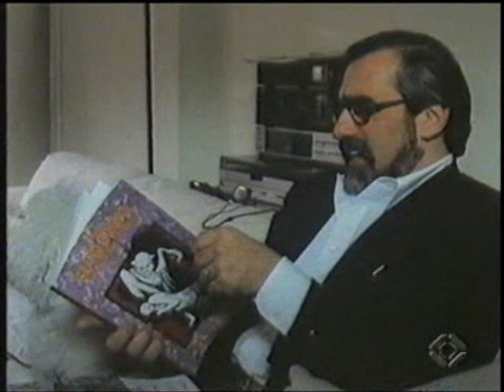"The Scorsese Machine" (engl./dt.) 2/7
Diese Dokumentation zeigt Scorsese im Stil des "Cinéma vérité" im Alltag und beim Schnitt seiner Episode zum Film "New York Stories", ausserdem besucht das französische Filmteam zusammen mit Scorsese die Eltern in New York. Die Cutterin Thelma Schoonmaker, die man im Film (vor allem von hinten) am Schneidetisch sieht, hat bis heute (2011) insgesamt drei Oscars für ihre Arbeit mit Scorsese erhalten. Sie hat seit 1980 („Raging Bull") jeden seiner Filme geschnitten (André S. Labarthe, 1991, 72 Min.).